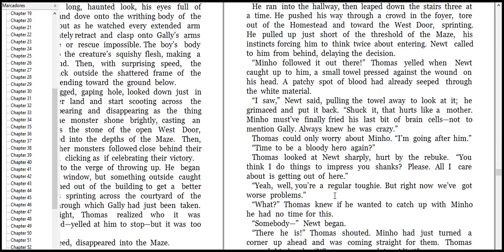week read very improve test 4